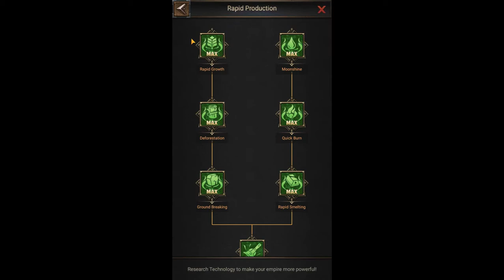[*/\*] Rise of Empires: Ice and Fire - Upgrading Castle to Level 13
By upgrading Castle to Level 13 you unlock new buildings.